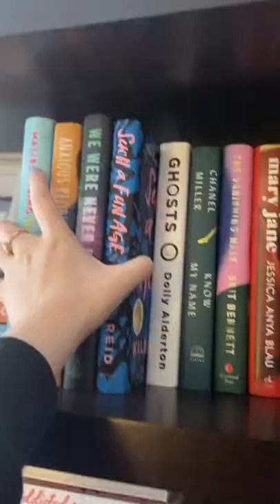New Bookshelf Tiktok readwithtay